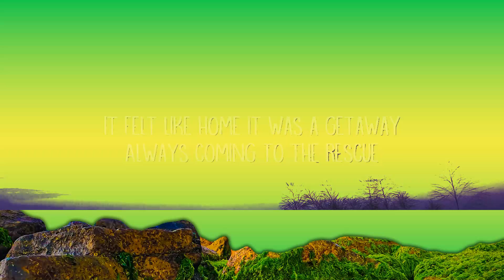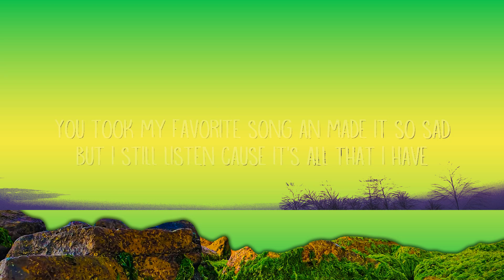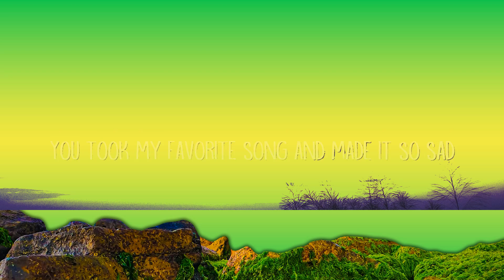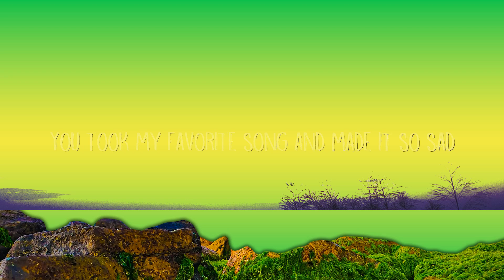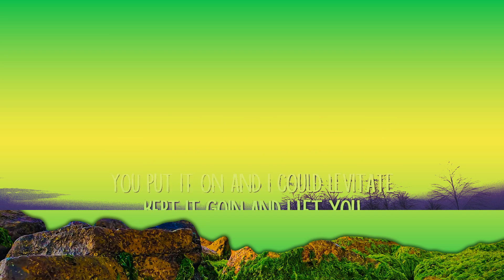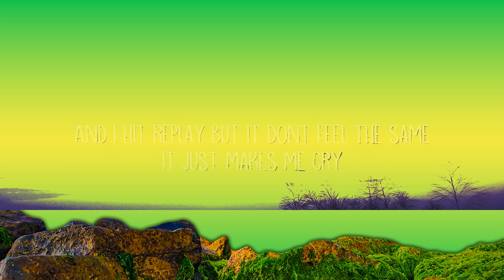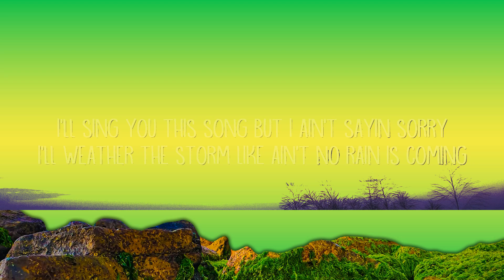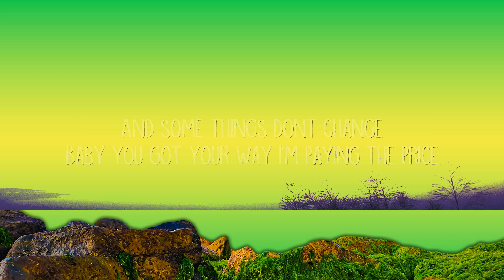clide - MY FAVORITE SONG (Lyrics) | 25 Min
clide - MY FAVORITE SONG (Lyrics)